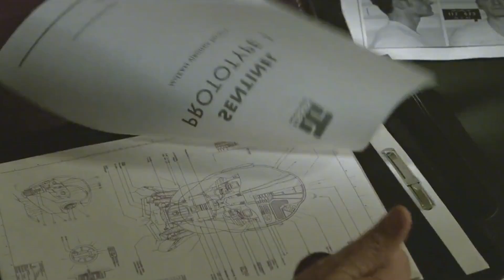漫威最快的男人快銀，和閃電俠誰更快 漫威 快銀 影視解說 我的觀影報告 六點看電影 漫威。超級英雄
漫威最快的男人快銀，和閃電俠誰更快

No.1 | 洛基第二季大結局炸裂來襲，洛基登上王位成為多元宇宙主宰 六點看電影 漫威。超級英雄

No.3 | 你知道超級英雄都有哪些小癖好嗎，看完真不放心把地球交給他們 六點看電影 漫威。超級英雄